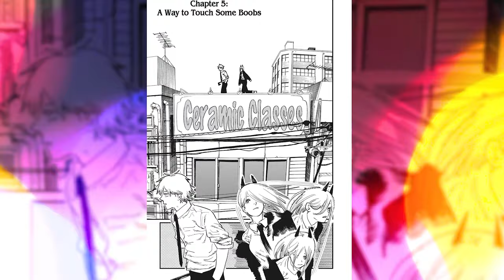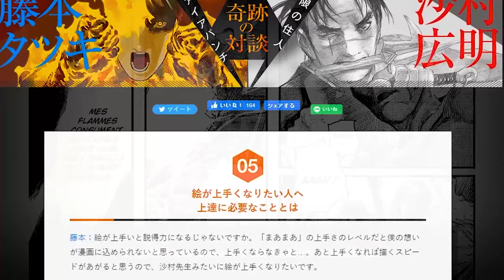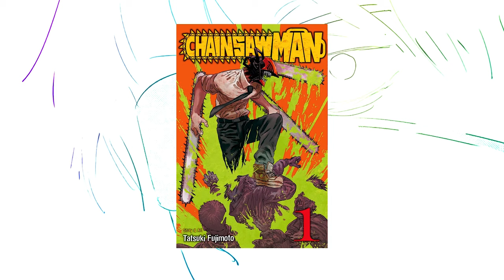Chainsaw Man's Best Panel Is Its Quietest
So there's this boy and his dog but when they merge he becomes the man of chainsaws it's really fun but also sad and it has one of my favourite panels in contemporary manga which I'm gonna talk about
Cyberpunk 2077 - Never Fade Away by SAMURAI (Refused)
Lex Villena - 6
Runner- Falls
MK2 - U Make Me Feel
John Carpenter- Halloween Kills (Main Title)
Kevin Kiner - Star Wars The Clone Wars Season 7 Ending Unreleased Soundtrack
Zircon- Hourglass
Kobeni needs a hug